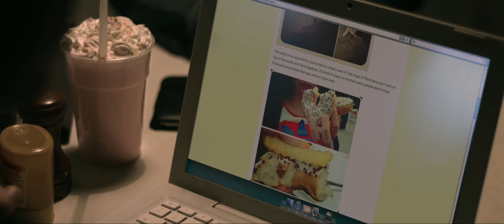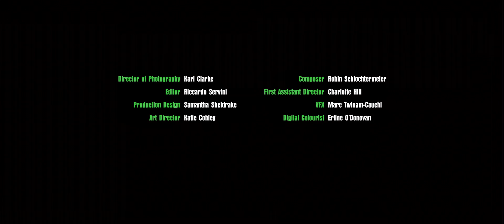Collabor8te: 'Rest Stop' dir. Kate Herron